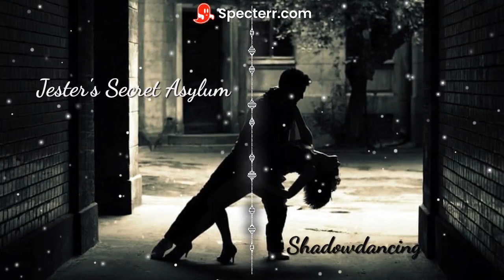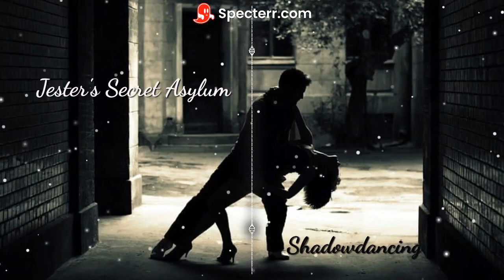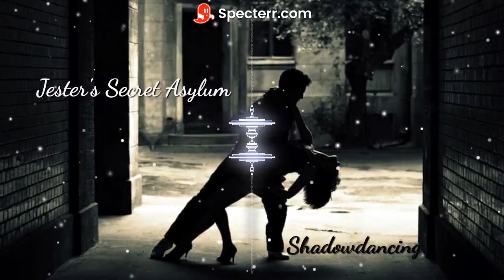Jester's Secret Asylum - Shadowdancing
An old poem that I put to music and turned into a song.

Song written and Performed by JSA/ John R. Hickson